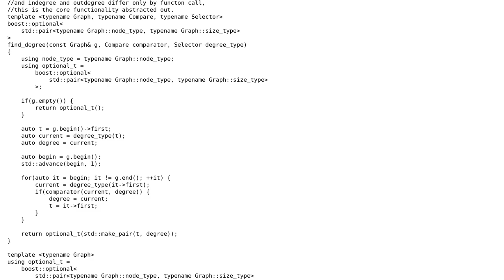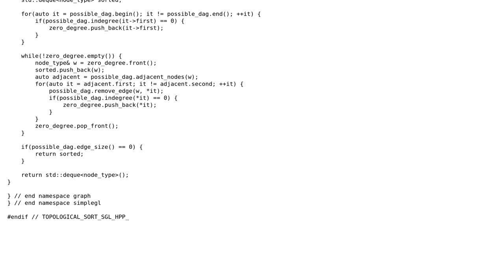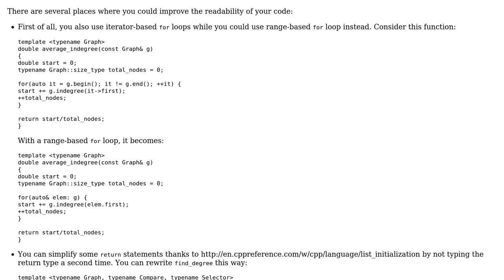Generic Graph Library Part 2 : Algorithms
With thanks & praise to God, and with thanks to the many people who have made this project possible! You are responsible for your own actions.